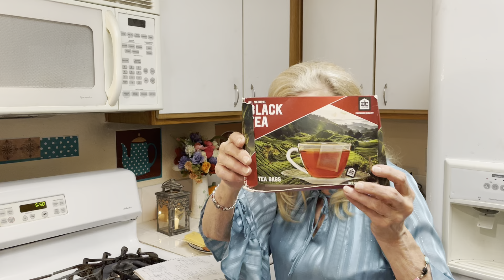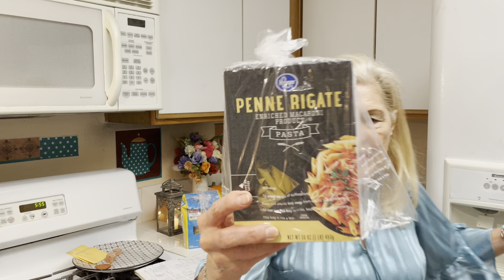Seniors Jobless Poor-? Be Alert! Be Prepared! The Survival Mode Lifestyle! It May Save Your Life!